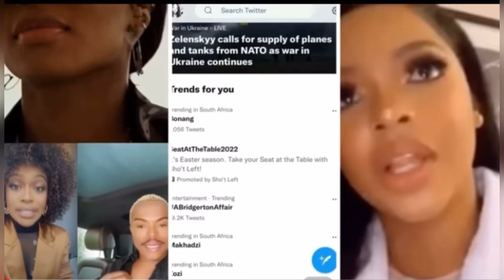Muqaal Naxdin ah Gandho Afka Logu Xaraayo | Dubai Porty Portal